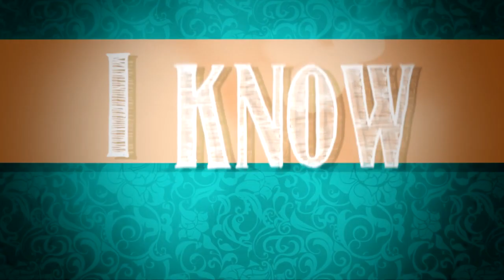Ready For It? [Danganronpa Bishies MEP]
AH IT'S FINALLY DONE
A HUGE THANKS TO CYAN VERSES WHO HELPED TO COMPLETE THIS MEP !!
I had so much trouble getting one part replaced, that the MEP ended up taking so so much longer than it needed to take.
I'm super glad it's finished now however !!

Track 1: yixxy - Souda Kazuichi
Track 2: cyan verses - Ouma Kokichi
Track 3: xFlawlessReality - Korekiyo Shinguuji
Track 4: IbukiMei - Saihara Shuichi
Track 5: Allaiisi - Kaito Momota
Track 6: Tamashinohi - Gundam Tanaka
Track 7: Nagichi - Izuru Kamakura
Track 8: AIA - Rantarou Amami
Track 9: hiinas - Togami Byakuya
Track 10: cyan verses - Juzo Sakakura
Track 11: umbreon34lps - Hinata Hajime
Track 12: sakurimu; - Ishimaru Kiyotaka